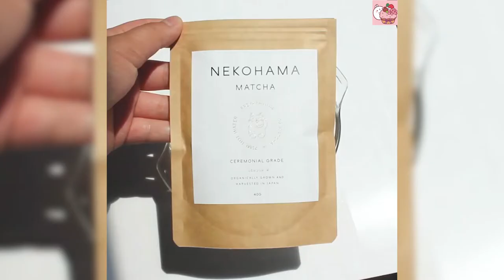[ASMR] 4 Easy Milk Tea Recipe | How To Make Drinks At Home #4